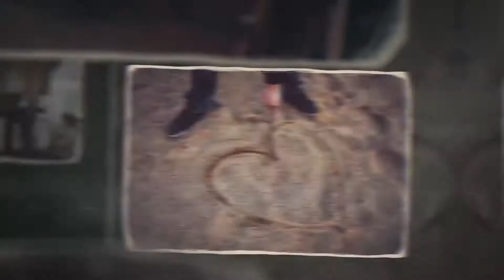Royalty Free | After Effects Template Romantic Wedding Memories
Beautiful and romantic After Effects project. Use it for birthday, wedding, tribute, valentine’s day or anniversary. Save your memories!

FEATURES

    1920×1080
    Universal Expressions
    Customizable
    2 types of frames
    Photo or video suitable
    45 Text and mediaholders
    Adjust timing for perfect match to your needs

3D Ocean (3D Models & Accessories From $1) For 3D Models, Textures, Materials & Shaders, 2D Concepts and more

anniversary, birthday, couple, elegant, family, grunge, light leaks, love, memories, retro, romantic, slideshow, timeline, valentines day, wedding